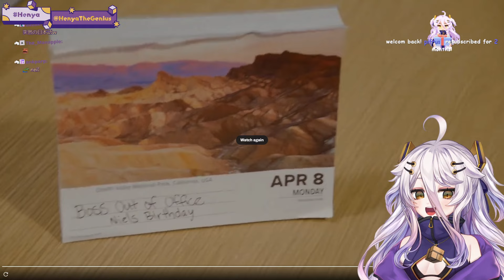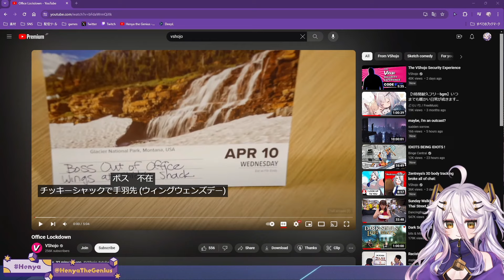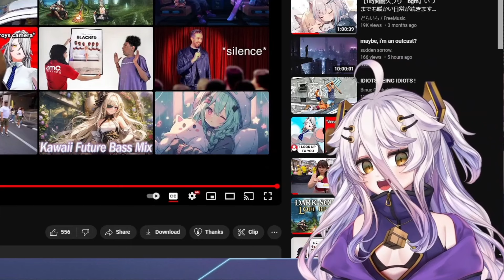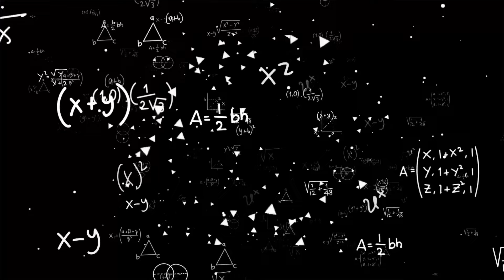Henya Reacts to "The VShojo Security Experience" and "Office Lockdown"..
00:00 Part 1 "The VShojo Security Experience"
06:03 Part 2 "Office Lockdown"

Part 1 and Part 2 in 1 Vid